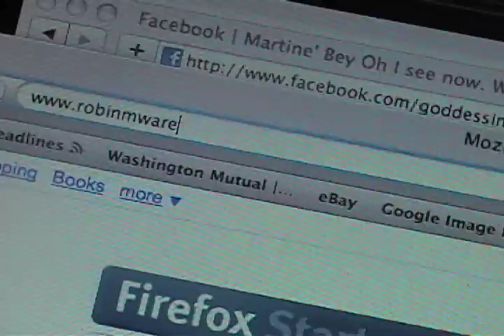The Ware Agency Professional Photo and Video Shoot March 19th Final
Join Robin Ware as she hosts the Professional Photo and Video Shoot on March 19th and 20th in Atlanta. This event is worth taking off  work for, flying in for and attending.  With the use of internet marketing and social networking, quality photos and videos are necessary to properly market your image, message and products to the world.  Services are only $350 - $500. Professional make up artist, photographer and video media team!